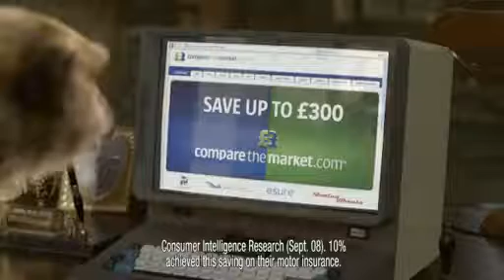Compare The Meerkat